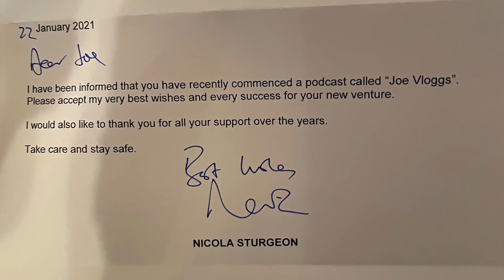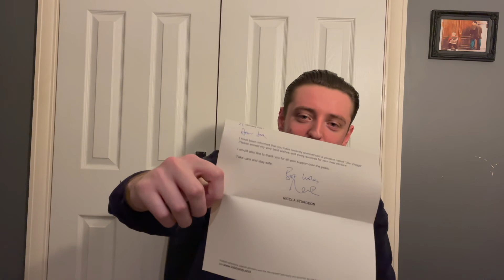Joe Vloggs Ep.13.2 UFC 257 Review and Nicola Sturgeon Fanmail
quick one about how the ufc played out and I also open the letter I received this week